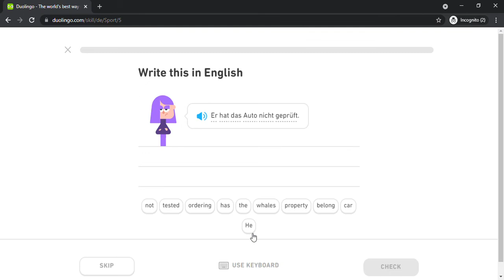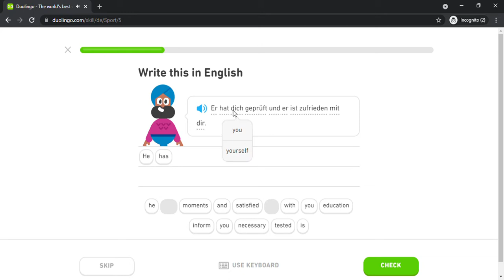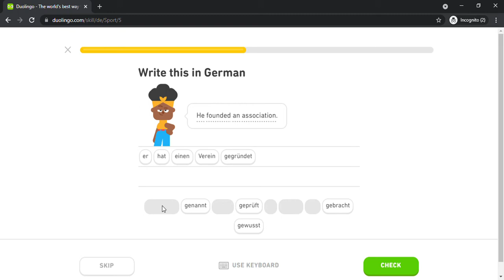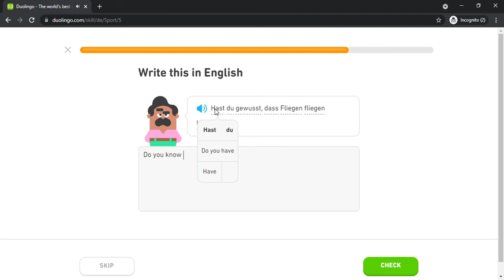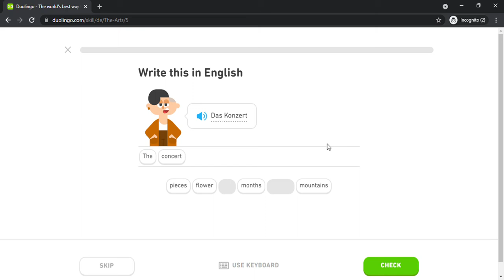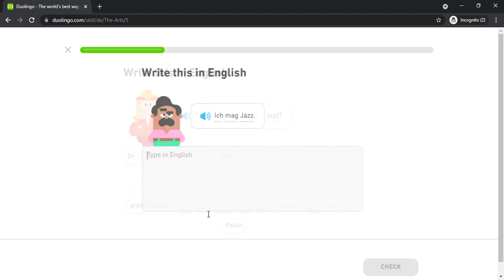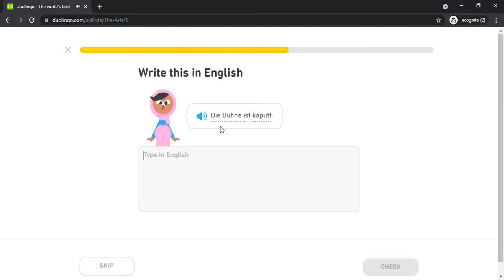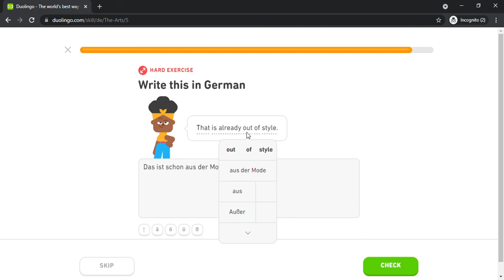Duolingo #1554 German - English (Part 17 - Sport and Arts)